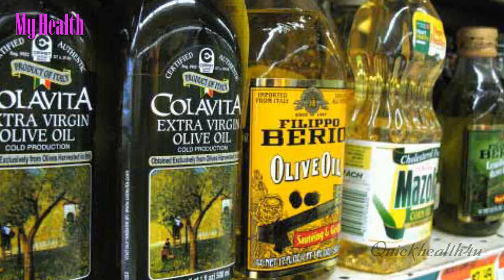Amazing Health Benefits Of Olive Oil